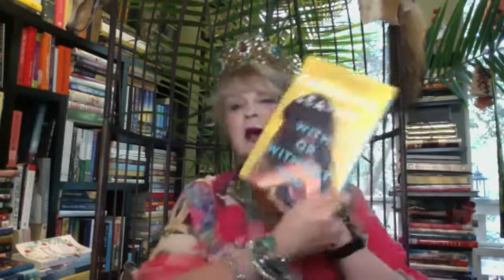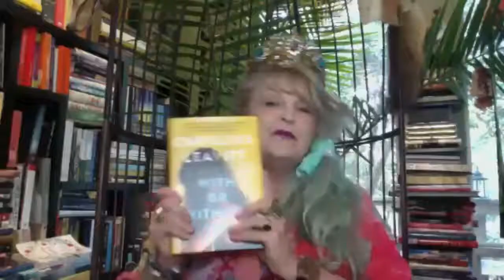The Pulpwood Queen Interview with New York Times Bestselling Author, Caroline Leavitt!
Kathy L. Murphy a.k.a The Pulpwood Queen interview and book talk with New York Times Bestselling Author, Caroline Leavitt of "With or Without You" Joining the conversation was Jeff Lyons of and Susan Peterson of the author and blog blog site on Facebook, Sue's Reading Neighborhood.
Listen and learn to our past Pulpwood Queen Book of the Year Author for "Pictures of you who now writes reviews, features for magazines, and basically pays it forward to other authors too.
For more on Caroline Leavitt's bio, check out her and message her any burning questions on her Caroline Leavitt Facebook page and Twitter account.
Her book will be an up and coming 2021 Official Pulpwood Queen Book Club Selection.  For this year's list and more go and so hope you will join our International Pulpwood Queens and Timber Guys Book Club.  It's all about the story and Caroline Leavitt always has the best ones!